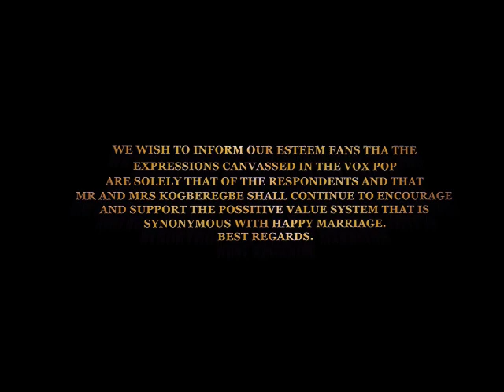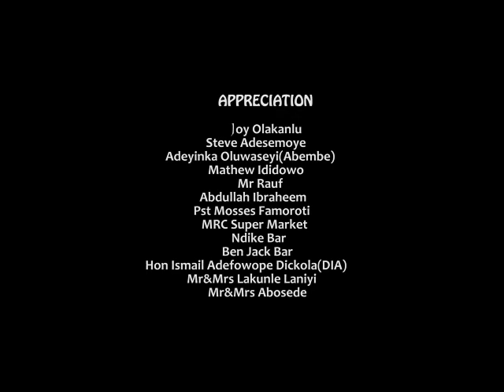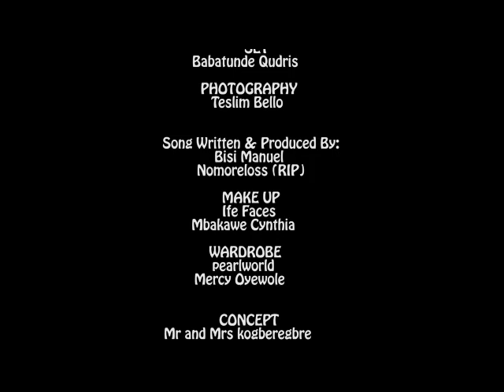MR AND MRS KOGBEREGBE Latest Yoruba Movie 2022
THE OLD FRIEND: MY WIFE IS MEAN TO MY FRIEND